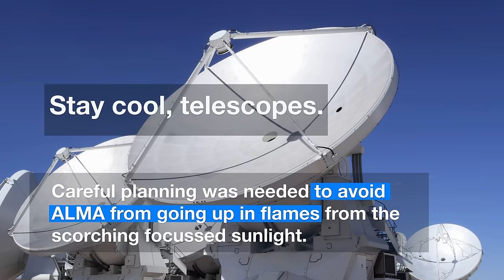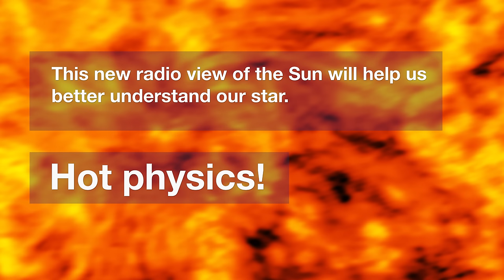ESOcast 92 Light: ALMA Starts Observing the Sun (4K UHD)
The ALMA telescope has been used to study the Sun for the first time. It is also the first time that an ESO facility has been used to study our nearest star.

This ESOcast Light takes a quick look at the main facts and why this is an important step for the future of solar observing.

Credit:
ALMA (ESO/NAOJ/NRAO)

Visual Design and Editing: Martin Kornmesser and Luis Calçada.
Editing: Herbert Zodet.
Web and technical support: Mathias André and Raquel Yumi Shida.
Written by: Thomas Barratt, Lauren Fuge, Oana Sandu & Richard Hook.
Footage and photos: ESO, ALMA (ESO/NAOJ/NRAO), NASA/SDO and the AIA.
Directed by: Herbert Zodet.
Executive producer: Lars Lindberg Christensen.